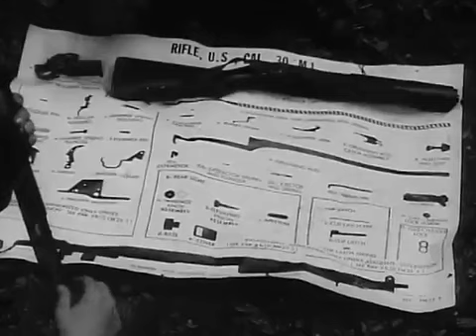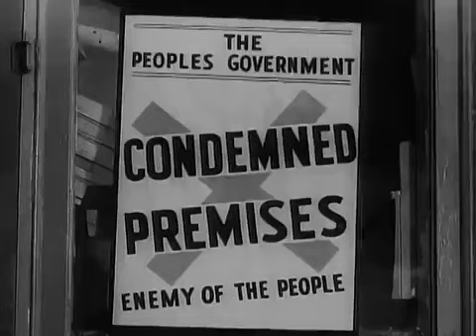7th Special Forces Group Airborne Guerrilla USA 1963 US Army; The Big Picture TV 561 YouTube 360p